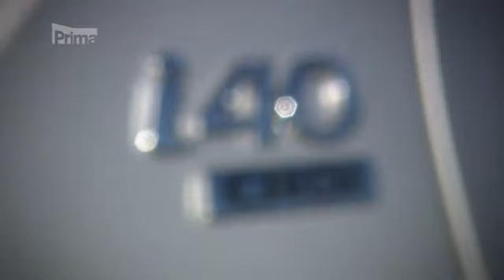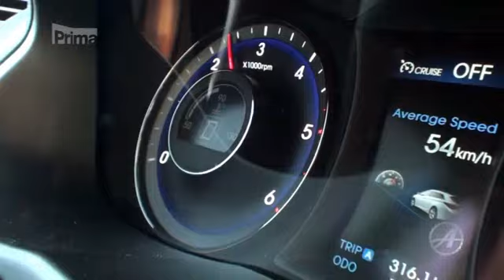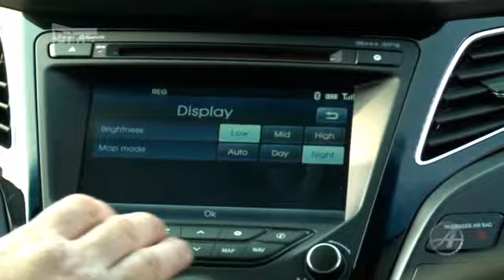Test Hyundai i40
Hyundai i40 review in czech.